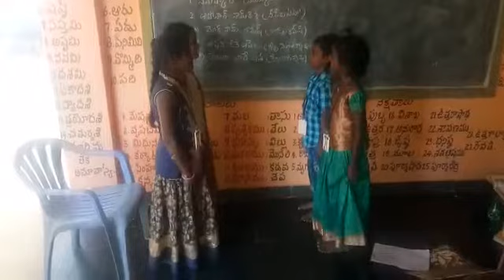Video from brmohan11